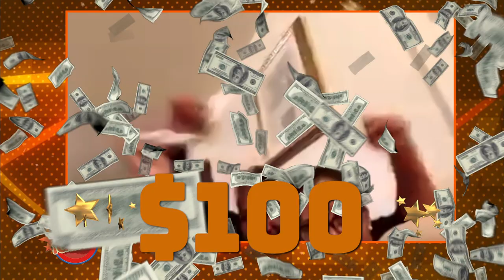Puerto Rico Gana - 04–24-2020- #2